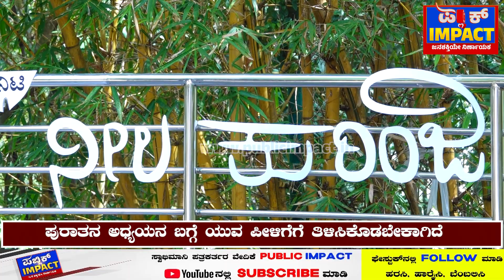|Neelakurinji| ಚಿಕ್ಕಮಗಳೂರಿನಲ್ಲಿ 'ನೀಲಕುರಿಂಜಿ ಓಪನ್ ಮೈಕ್'@publicimpactkannada